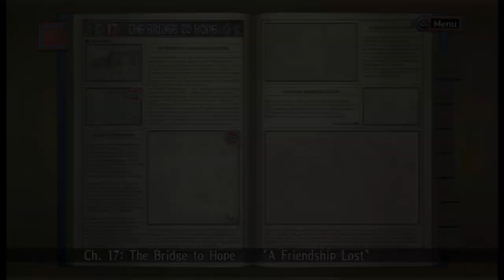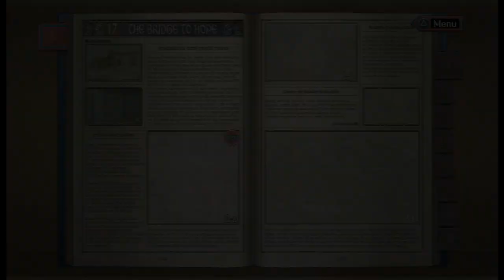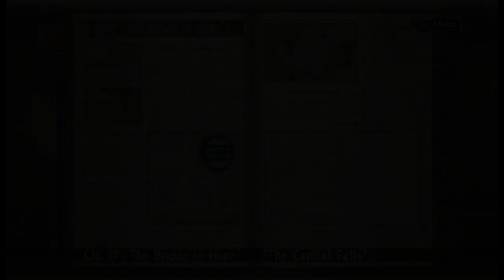Let's 'A-Rank' Valkyria Chronicles - S22 - Jaeger's Tank of Doom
Sorry for the delay, should be back to every week now!